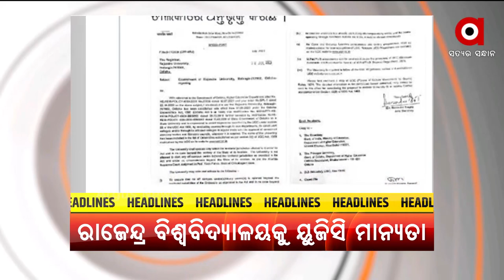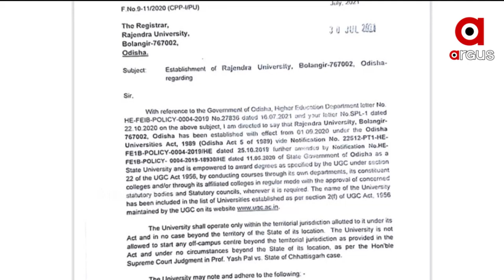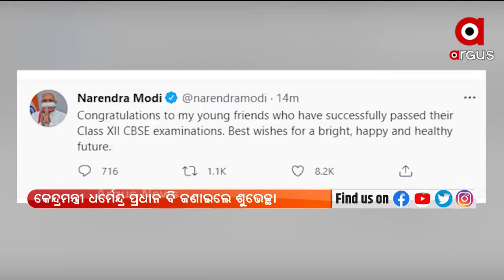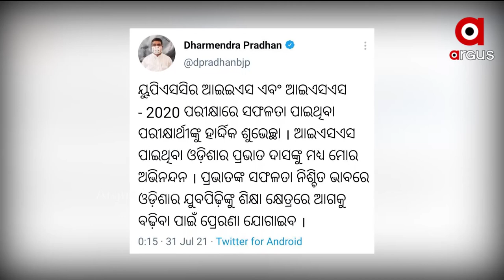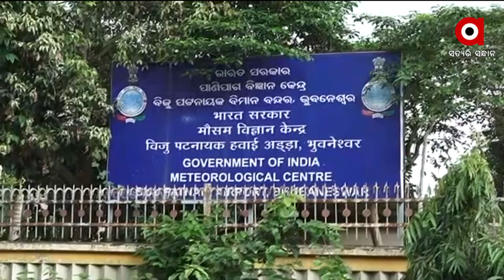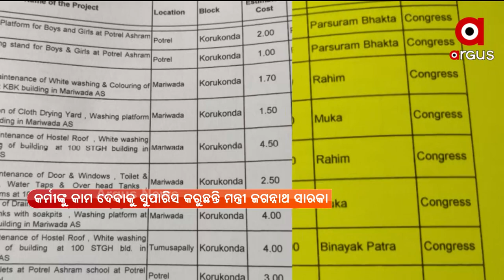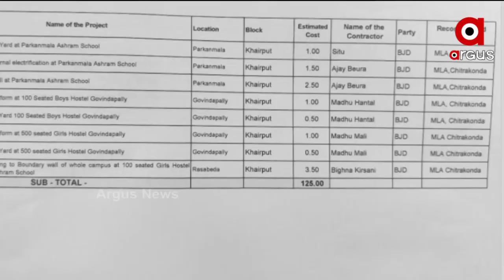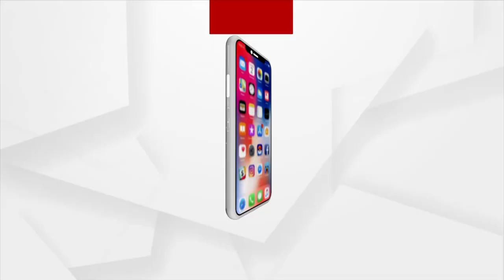Pratham Khabar 7AM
+ ଆଜି ପ୍ରକାଶ ପାଇବ ଯୁକ୍ତ ଦୁଇ ବିଜ୍ଞାନ ଓ ବାଣିଜ୍ୟ ଫଳ
+ ରାଜେନ୍ଦ୍ର ବିଶ୍ବବିଦ୍ୟାଳୟକୁ ନେଇ ତୁଟିଲା ବିବାଦ
+ ପ୍ରକାଶ ପାଇଲା ସିବିଏସଇ ଦ୍ବାଦଶ ରେଜଲ୍ଟ
+ ଭିଜିଲାନ୍ସ କବଜାରେ ଷ୍ଟାଫ ସିଲେକସନ କମିଶନ ସଦସ୍ୟଙ୍କ ବ୍ୟକ୍ତିଗତ ସଚିବ
+ ବଙ୍ଗୋପସାଗର ଉପକୂଳ ଓ ସଂଲଗ୍ନ ପଶ୍ଚିମବଙ୍ଗରେ ସକ୍ରିୟ ରହିଛି ଲଘୁଚାପ